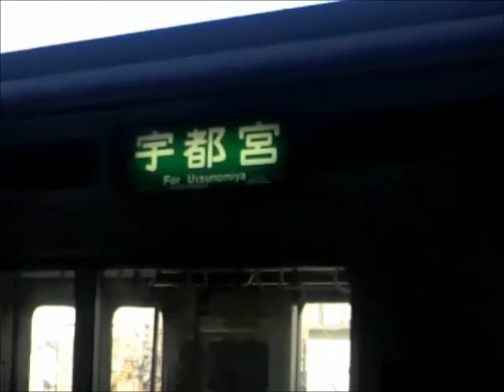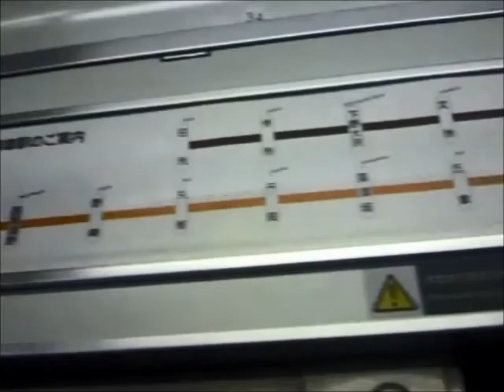宇都宮線205系宇都宮行（黒磯→宇都宮）車窓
宇都宮線黒磯始発上り那須塩原、西那須野、矢板、氏家方面普通列車宇都宮行の夕方車窓です。夕方の那須野の景色を205系の走行音とともにご覧ください。岡本駅では引退した211系との擦れ違いが見られます。黒磯駅入線と黒磯-宇都宮間車窓、宇都宮駅発車シーンまで収録です。
【収録内容】
黒磯入線(4:11)/発(7:16)→那須塩原(12:53)→西那須野 (17:20)→野崎(21:54)→矢板(25:12)→片岡(29:33)→蒲須坂(32:38)→氏家(35:35)→宝積寺(39:55)→岡本(44:10)→宇都宮着(50:04)
This is the Utsunomiya Line train for Utsunomiya.